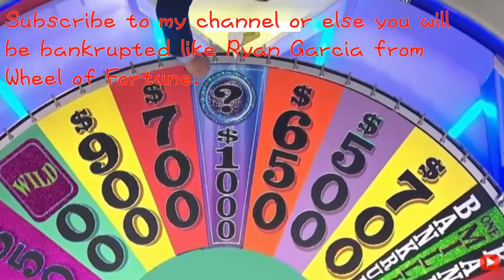Total Drama World Tour: Noah Falling with Foghorn and Losing Horn on the Price is Right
How about the 2010 episode with the Price is Right foghorn and the losing horn?

Episode Taken: (Season 3 Episode 4; aired on 07/12/2010)